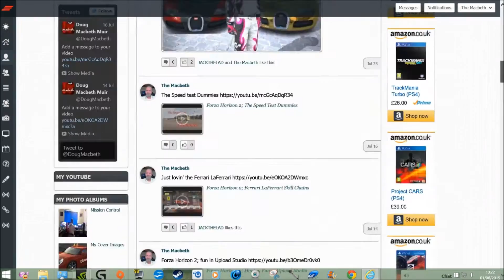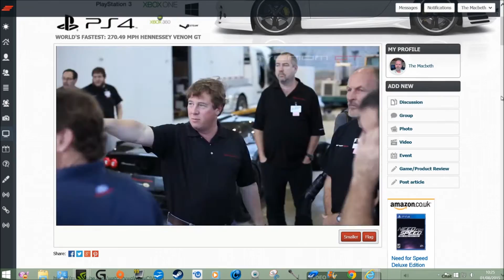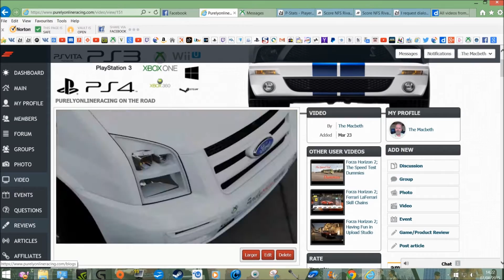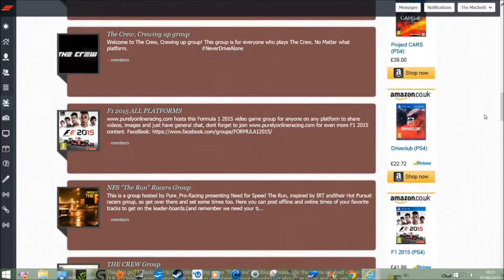Purely Online Racing; Faster Than .... [Director's Cut]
The new social media website dedicated to those who love cars & racing games. Come and join some of the worlds top online racers. It's socially acceptable to have rivals  .. and if you can't beat' em, join 'em.
Join today and get in 'Pole Position'